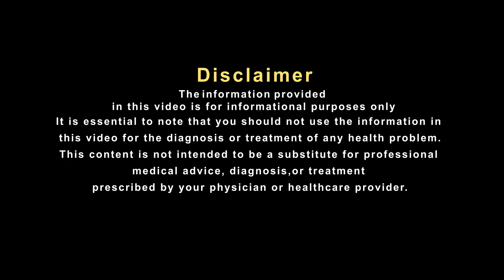सौंफ, सोंठ से तैयार हकीम जी का नुस्खा बढा़एगा आपकी भूख